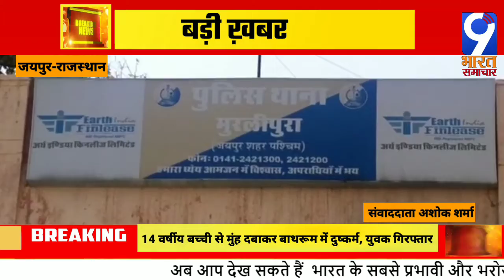राजस्थान: जयपुर-14 वर्षीय बच्ची के साथ मुंह दबाकर बाथरूम में किया दुष्कर्म, युवक गिरफ्तार